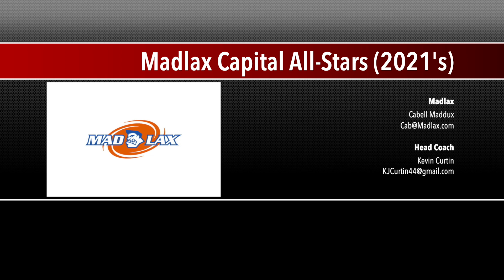Igloo vs Madlax Capital (2021's) Lacrosse Highlights @ North American Lacrosse Tournament 2019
Watch the highlights from the 2021 Madlax Capital players in their lacrosse game against Igloo at the 2019 Summer NAL tournament held at the Kirkwood Complex in Delaware.